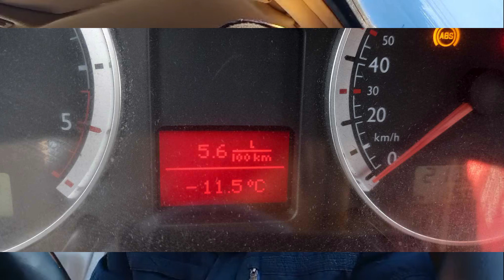Krótkie Boskie Orędzie Wszechstronnego Mistrza Boskiego Smoka